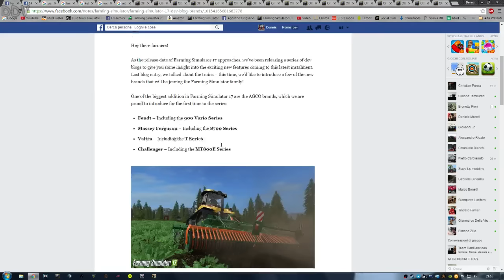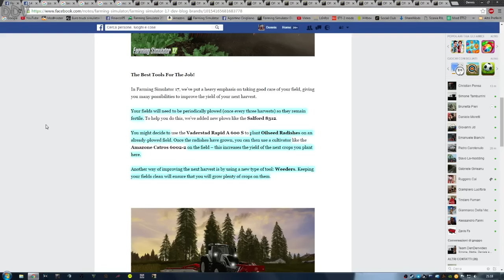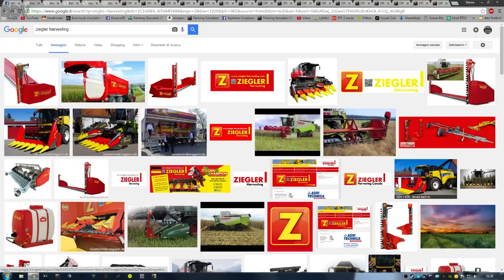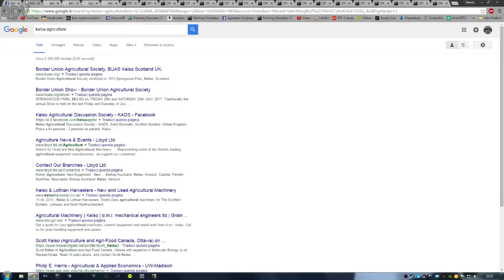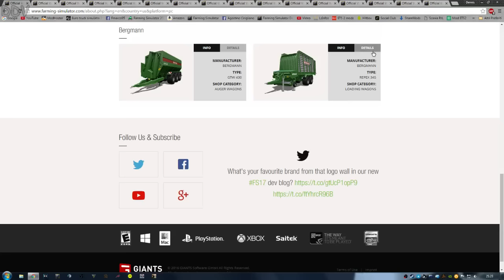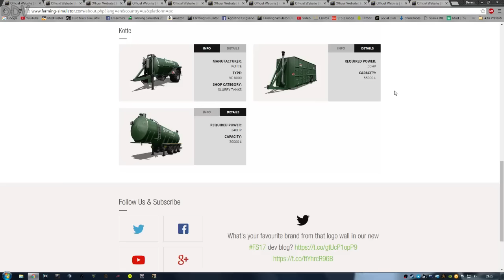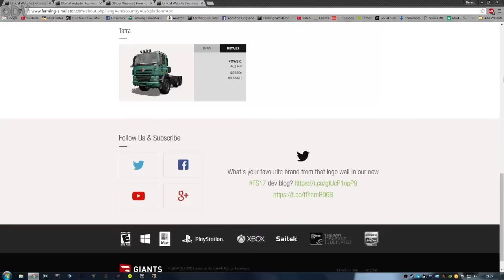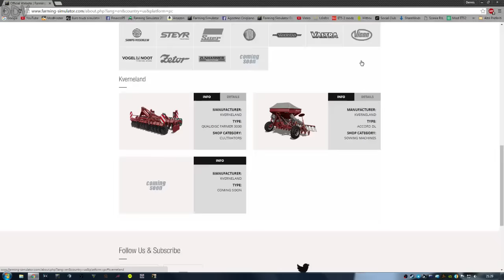FS17 News #13 Altri brand e Dev Blog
- Contatti